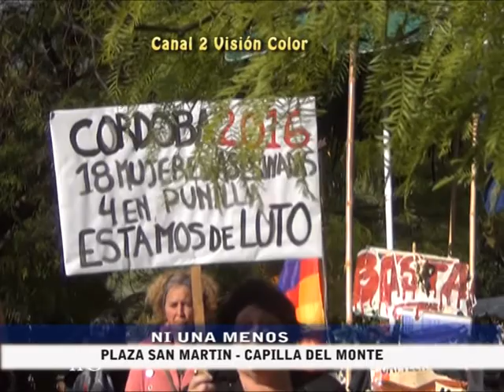PROTESTA NI UNA MENOS EN CAPILLA DEL MONTE